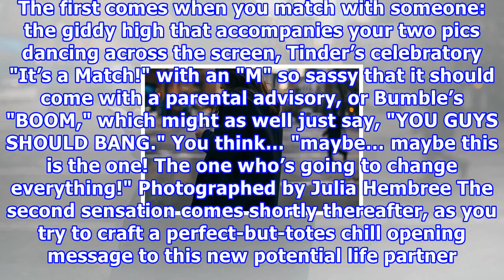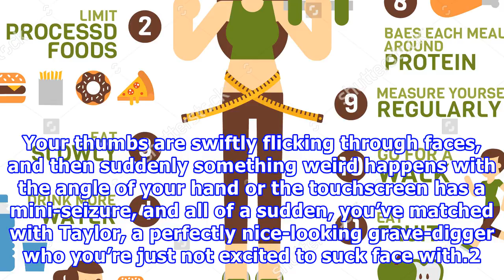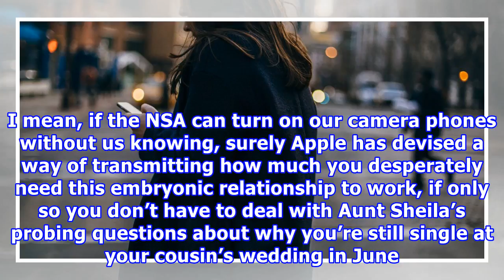Weight-loss tips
Those of you who are regular swipe-app users—your Tinderers, your Bumblers, your OkCupiders—will be familiar with two nearly simultaneous and almost always contradictory emotions. The first comes when...